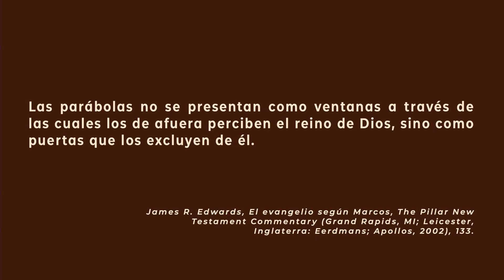El Sembrador y Su Semilla | Marcos 4:1-20